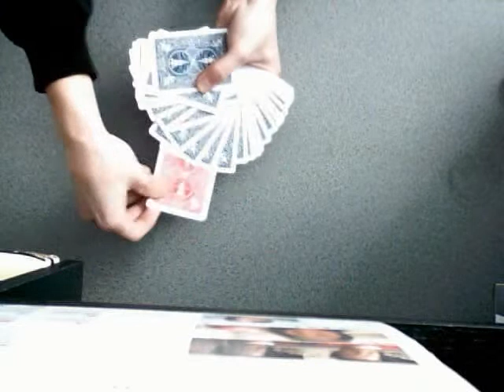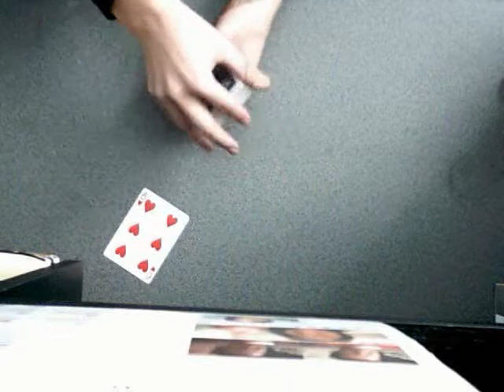Illusion Deck Color Change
Illusion slight of hand, beginners complete card deck color change.